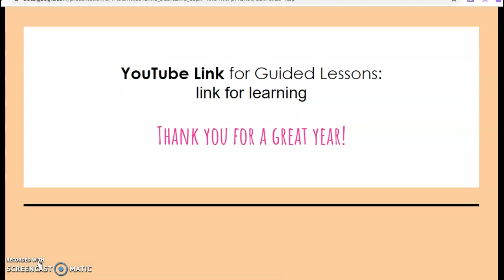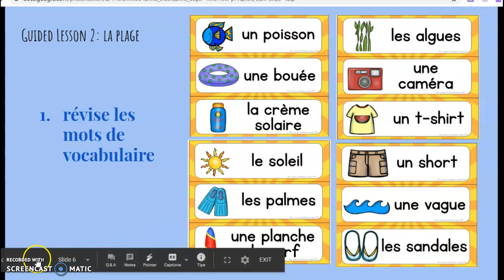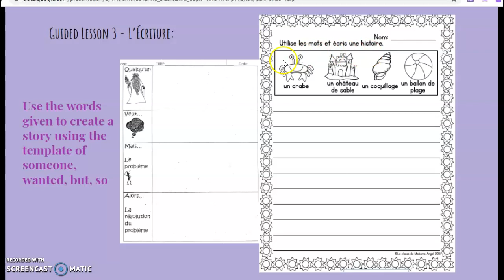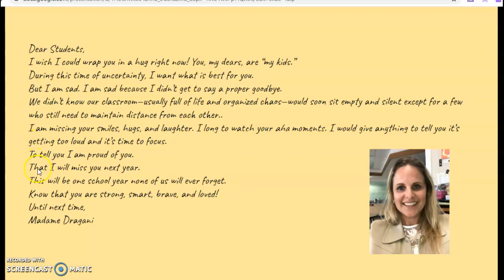Week of June 22-June 26